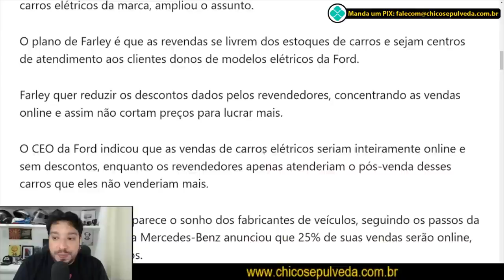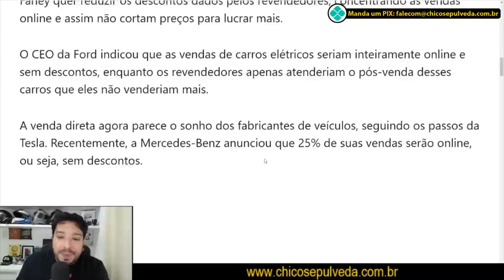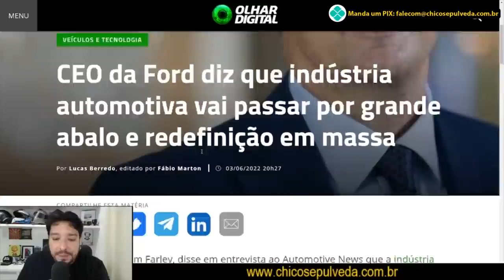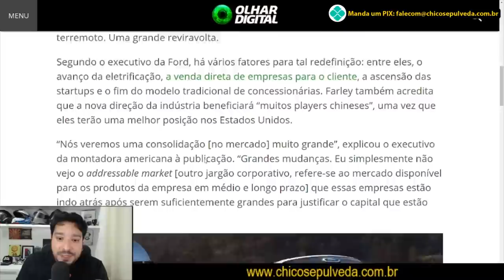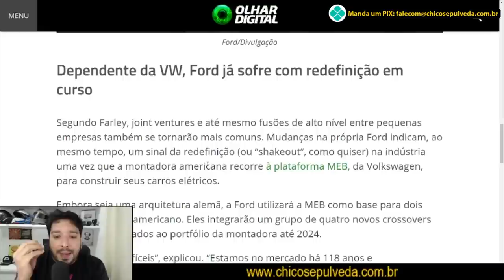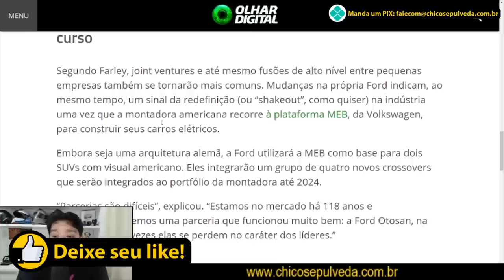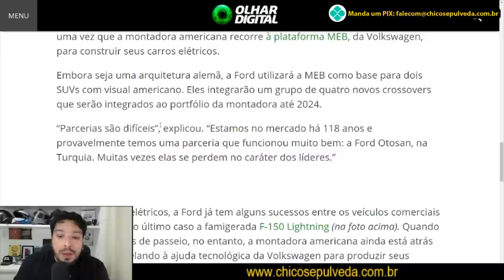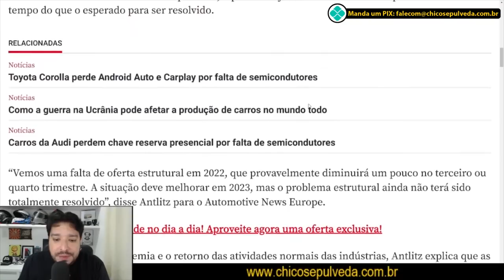Qual será o papel das concessionárias num futuro muito muito próximo?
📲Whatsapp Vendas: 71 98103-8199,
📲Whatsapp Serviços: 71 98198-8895